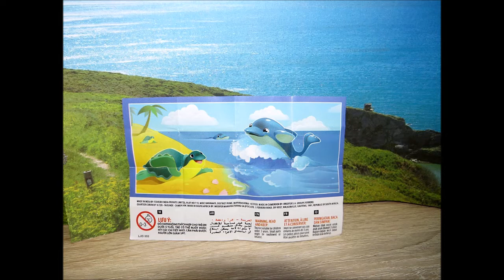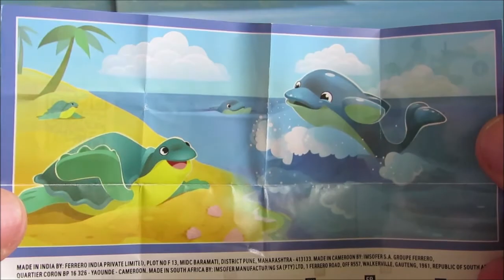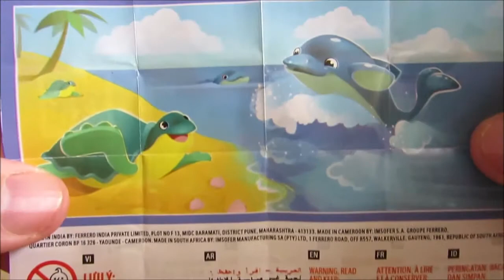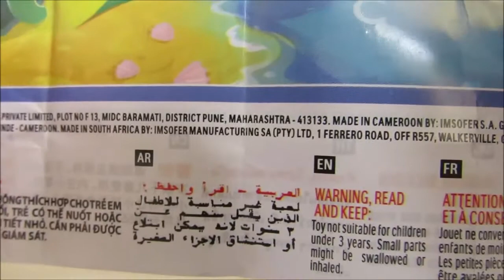Kinder Joy Komplettsatz - Meerestiere Delfin & Schildkröte - Indien / Süd Afrika